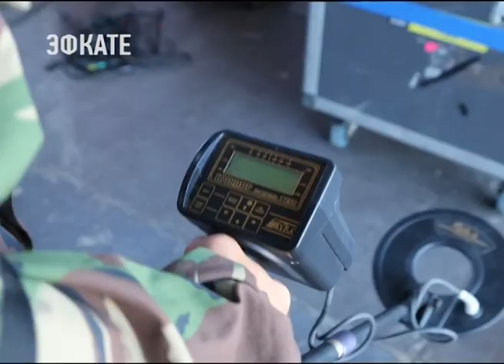В Сочи вручили благодарственные письма росгвардейцам, обеспечившим правопорядок на ЧМ-2018.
Безупречную службу сотрудников отметил начальник Главного управления Росгвардии по Краснодарскому краю Евгений Меркушин.

В Сочи безопасность участников, гостей и жителей в тесном взаимодействии с другими правоохранительными ведомствами обеспечивали свыше 2 тысяч сотрудников и военнослужащих Южного, Центрального и Северо-Кавказского округов Росгвардии. Они охраняли общественный порядок как на территории города, так и в прибрежной части акватории. Для её патрулирования было задействовано морское подразделение Росгвардии — водолазы ежедневно обследовали дно и подводную часть гидросооружений. Обстановку с воздуха в Олимпийском парке во время проведения матчей контролировали сотрудники авиационного отряда специального назначения. Для этого использовали комплекс высотного наблюдения на базе привязного аэростата «Око». Запущен он был в работу накануне первого матча. Специалисты инженерно-технических групп ОМОНа в составе межведомственных рабочих групп обследовали спортивные и другие объекты чемпионата на предмет обнаружения взрывоопасных предметов. Экипажи вневедомственной охраны патрулировали городские улицы. Один из них круглосуточно находился в Олимпийском парке. Сотрудники СОБРа обеспечивали безопасность команд-участниц, арбитров и официальных делегаций FIFA во время их передвижения, а бойцы ОМОН – в местах размещения. Офицеры отдела лицензионно-разрешительной работы следили за соблюдением законодательства в области оборота оружия.

Благодаря проведению крупных мероприятий, таких как Кубок Конфедераций, Всемирный фестиваль молодёжи и студентов, Чемпионат мира по футболу, росгвардейцы получили опыт, который будет применяться в дальнейшем при обеспечении безопасности на других мероприятиях.